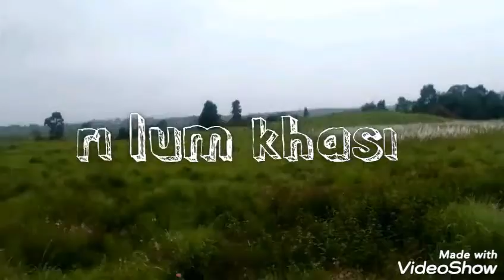ri lum khasi